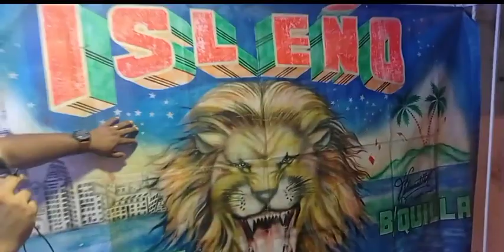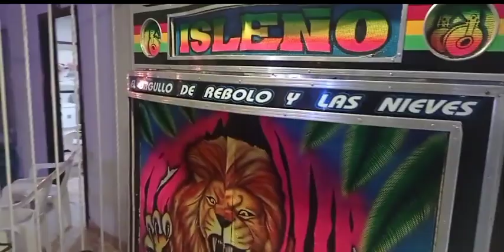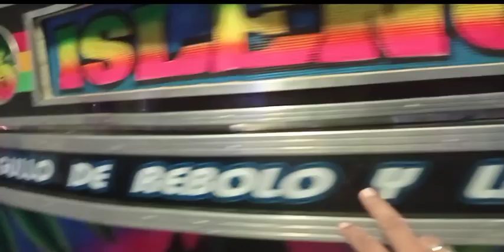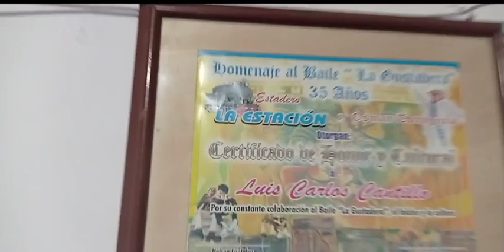DOCUMENTAL CON EL ISLEÑO TURBO DE DEIVIS CANTILLO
EL RINCÓN DE LA CUCARACHA EN DOCUMENTALES PICOTERO ESTAMOS EN VIVO CON EL PICKUP "EL ISLEÑO" DE "DEIVIS CANTILLO" QUE NOS CONTARA TODA SU HISTORIA EN EL MUNDO PICOTERIL.
K-POS SOMOS TODOS
Madrigal Stereo OSTIC AUDIO MTE Professional Audio ecuajey Barranquilla Jimmy Dos Veinte Salsa Socca Gigante